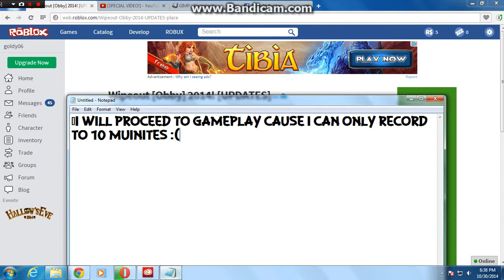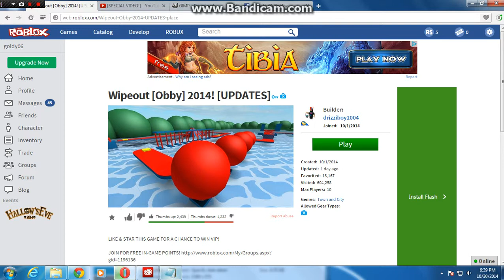[ROBLOX GAMEPLAY! Wipeout obby!]-ILLUMINATI CONFIRMED!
Hello Goldians out there a new video in Roblox about Wipeout obby it also comes with a walkthrough!